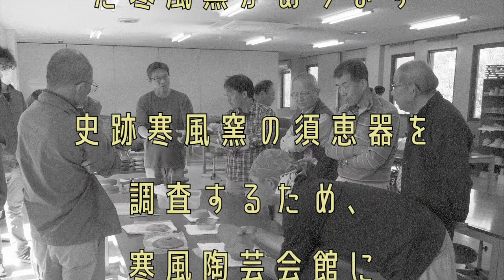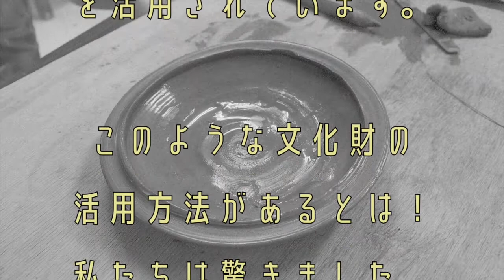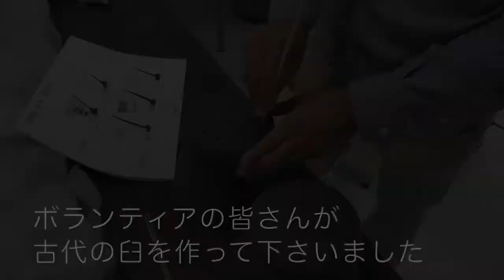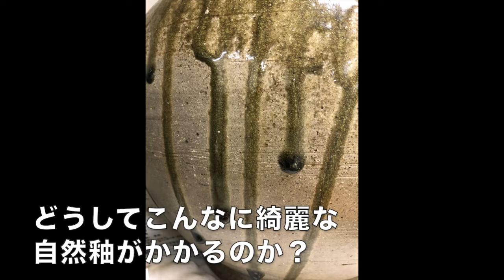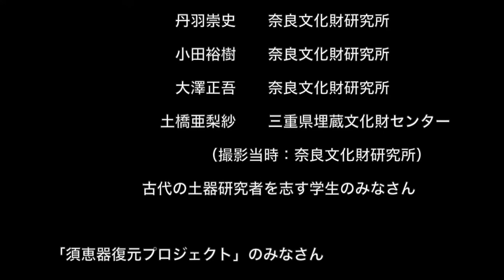古代須恵器復元プロジェクト応援プロジェクト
岡山県瀬戸内市の史跡寒風窯がある寒風陶芸会館と備前焼作家さんたちの古代須恵器復元プロジェクト。奈文研の古代土器研究者と陶芸作家の方々の「奇妙な交流」を紹介する動画です。
新しい文化財の活用方法を提案する交流の様子をお楽しみください。
関連資料や関連動画は、こちら（文化財動画ライブラリー）